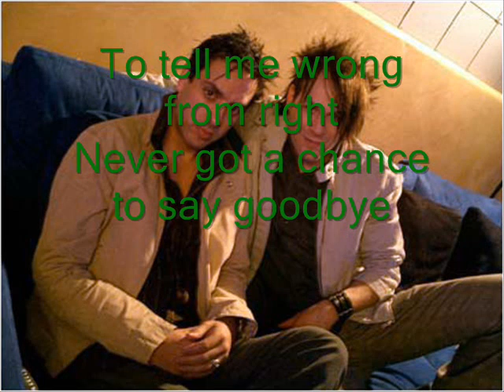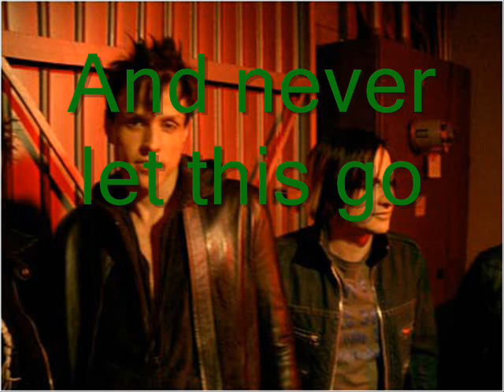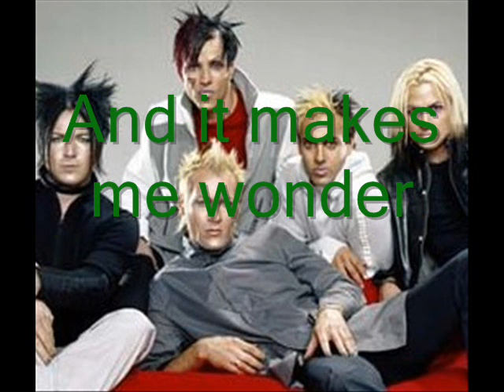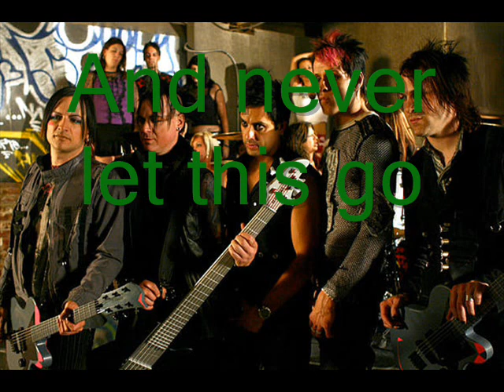Orgy Eva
slightly depressing when u look at the lyrics
but stilll good =]

THE LYRICS ARE WRONG!!! STOP COMMENTING ME SAYING HOW THEY NEED TO BE CORRECTED... ITS GETTING ON MY NERVES,,, AT FIRST IT WAS FINE... NOW ITS ANNOYING ME!!!